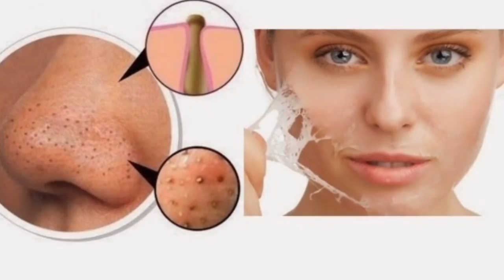Easy Egg Blackhead Removal with issues